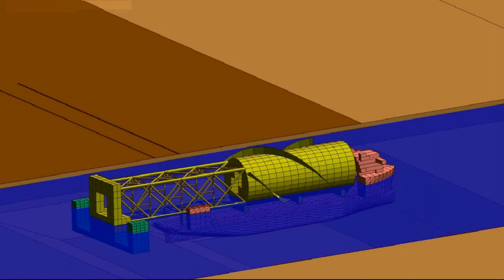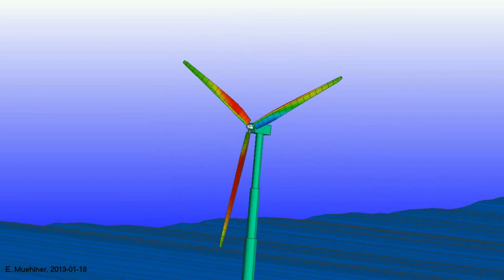Offshore Engineering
These animations illustrate a few of the projetcs that I have worked on as an offshore engineer.

0:00 - 0:02: Stability investigation of a tandem lift utilizing two crawlercranes on a deck barge.
0:03 - 0:07: Seakeeping analysis of heavy transport ship.
0:07 - 0:10: Simulation of truss Spar hull load-out onto semi-submersible ship.
0:10 - 0:14: Visualization of wave-induced ringing (i.e. high-frequency vibration) of a tension-leg platform.
0:15 - 0:20: Flutter behavior of heave plate after disconnect.
0:20 - 0:26: Deck barge under tow in heavy seas.
0:26 - 0:33: Coupled seakeeping analysis of semi-submersible platform.
0:33 - 0:39: Centerwell of dry-tree semisubmersible in 100-yr stom.
0:39 - 0:41: Elasto-plastic buckling analysis of the ring-frame in a Spar's centerwell tank.
0:41 - 0:45: Float-off of truss Spar hull from a semi-submershible ship by means of stability tank.
0:45 - 0:56: Semi-submersible floater encountering freak wave (crest hight 22 m) during model test.
0:56 - 1:00: Parametric rolling of container ship.
1:00 - 1:02: Tandemlift from barge. Not going to work.
1:02 - 1:07: Jetty-moored LNG barge encoundering tsunami wave.
1:07 - 1:11: Barge hull bending imposes stress in the barge's type-C LNG tanks.
1:11 - 1:20: Floating wind turbine on spar-type floater.